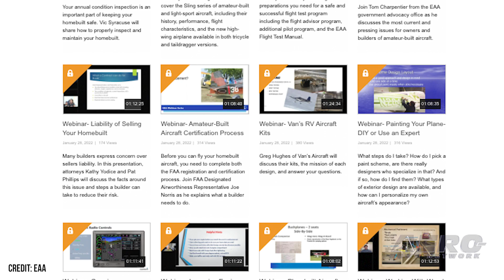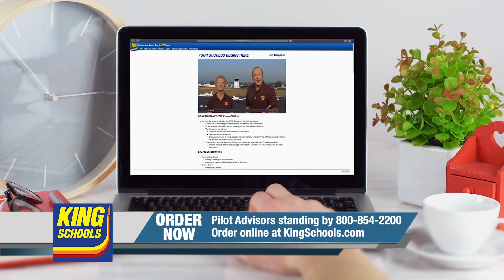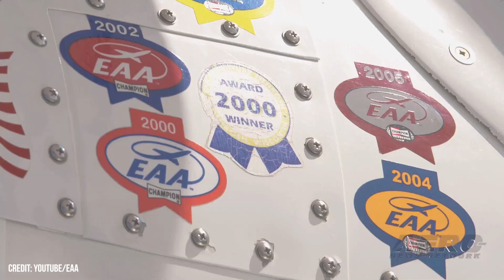Airborne Affordable Flyers 12.15.22: MOSAIC AWOL?, LSA Flt Training, E-AB Stats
Also: "Dragon" Ultralight eVTOL, Electric Aircraft Race, Aura eGlider Tow, EAA Homebuilding Week

The SportPlane industry has had its hands tied in regards to designing and building for the future by the promise and broken promise of MOSAIC (Modernization of Special Airworthiness Certificates). Once expected and pretty much promised for an NPRM by Oshkosh 2022, the Sport Aviation community instead gets to sit on its hands for another year and Oshkosh 2023. With Cessna 172s pricing out at well over the purchase cost of a house, the LSA industry has found its airframes utilized more and more for flight training all across the US, as well as the world. The LSA offerings offer some serious advantages, not the least of which is far more recent technologies, solid styling, impressive economics and solid performance. Not the nicest topic to discuss, it is important nonetheless... especially since there is fairly good news for homebuilt enthusiasts has been noted once again, as the number of fatal amateur-built aircraft accidents remained under the historic average for the 12-month period ending in September. The EAA warns that expectations should be tempered a bit, however... All this -- and MORE in today's episode of Airborne!!!

Airborne Affordable Flyers 12.15.22 is chock full of sport aviation info in this Special Episode, Thursday, December 15th, 2022... Presented by Aero-TV veteran videographer and Airborne Host Holland Lee. Holland is supported by ANN Chief Videographer Nathan Cremisino, as well as ANN CEO/Editor-In-Chief Jim Campbell. This episode covers:

Where, Oh Where, Is MOSAIC?
LSA Airframes Populating Flight Schools With Greater Frequency
EAA Says Amateur-Built Accident Rates Lower than Average for 2022
Rotor X Aircraft Introduces "Dragon" Ultralight eVTOL
Electric Aircraft Race is on for May 2023
Aura Aero Sells Electric Glider Tow Plane
EAA to Hold 3rd Annual Homebuilding Week Webinars